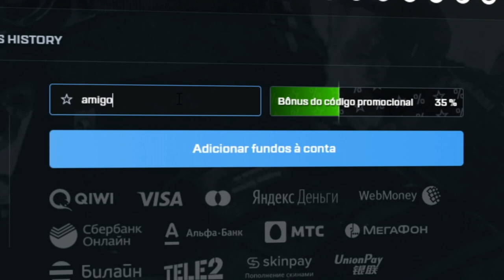OS ENCARREGÁVEIS - MM COM INSCRITOS L0UCOS - CÓDIGO 3$ ESCONDIDO